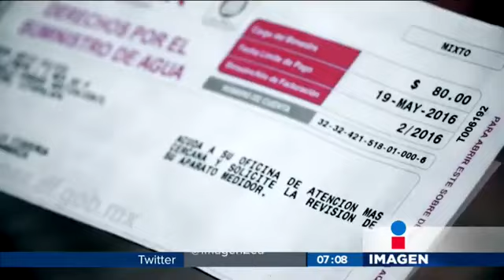Robo y desperdicio de agua en la CDMX | Noticias con Francisco Zea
En este reportaje, Jimena Duarte te muestra la realidad de lo que es vivir sin agua y los que roban agua en exceso en México.